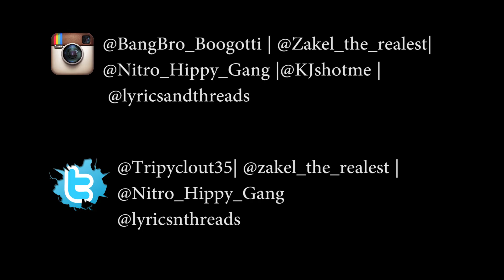BooGotti "Man Down" ft Zakel The Realest & Nitro